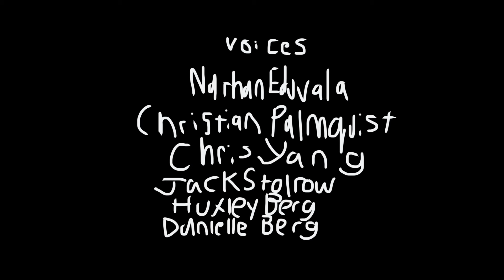LEGO Batman vs Superman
Wednesday, October 39th. The lego city streets are sun kissed, yet I remain unimpressed. I am vengeance, I am the night, I am the dark knight. This is my story and this is how I’m gonna tell it. Bear false witness to my scorned wonder. Superman? Don’t even know who he is. Don’t care about his side of the story. Never did, already forgot we were talking about him. There may be a few different Batmen in this city… but I’m the best. Don’t text. Find God.